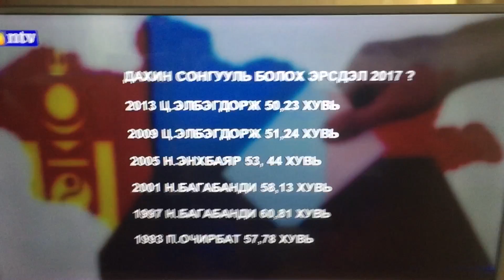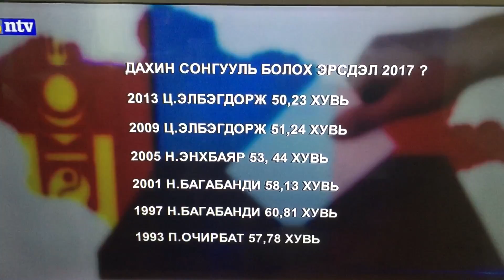2017年6月25日